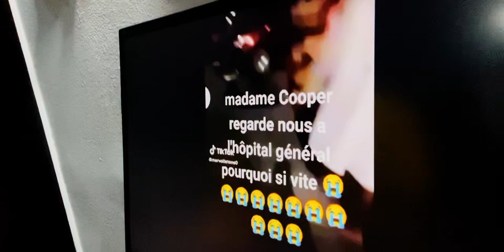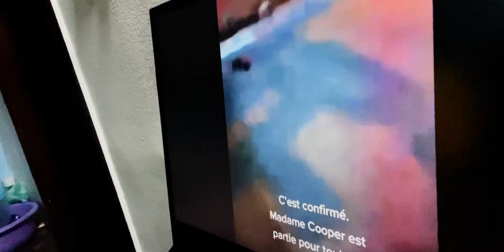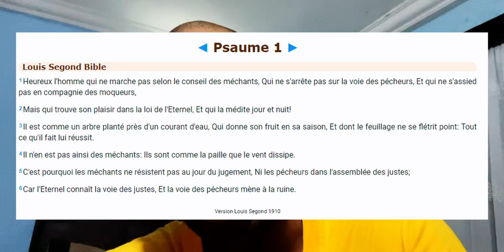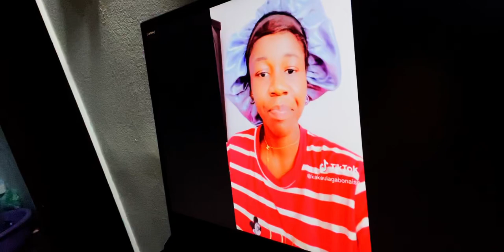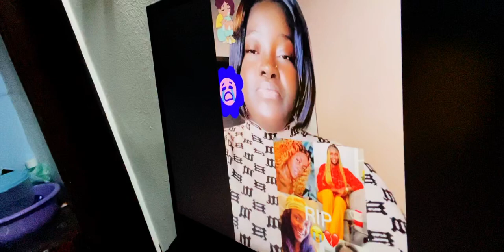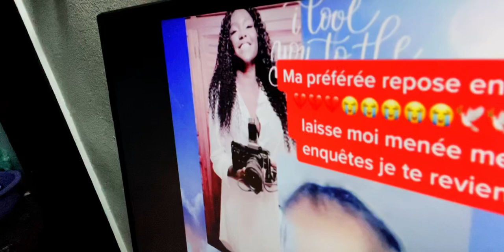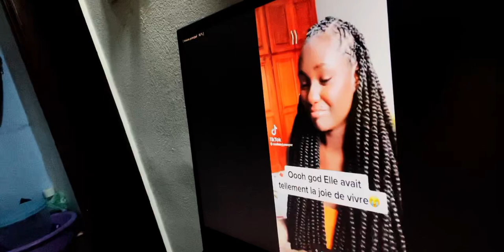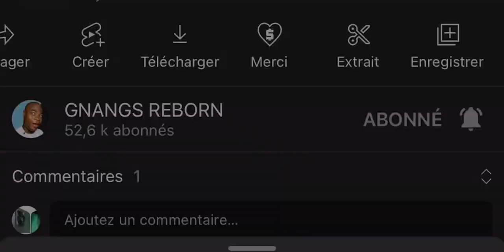Réaction des Gens face à la mort de la Célèbre TikTokeuse Madame Couper